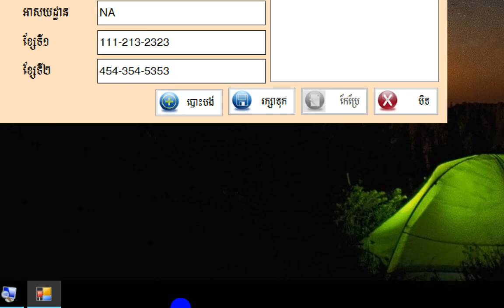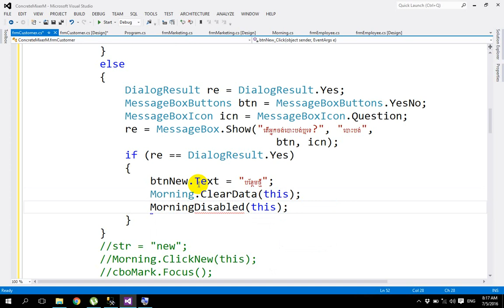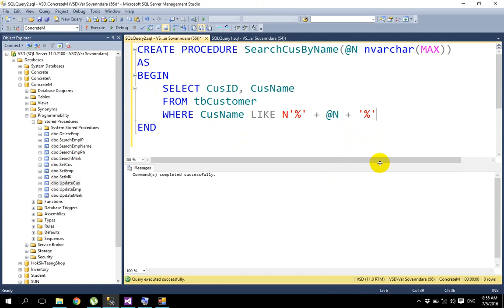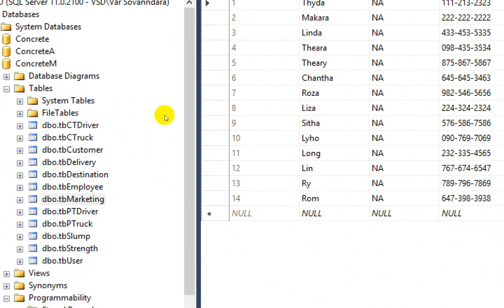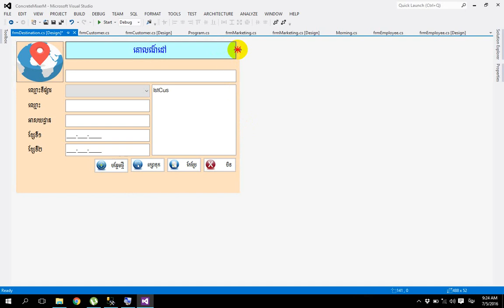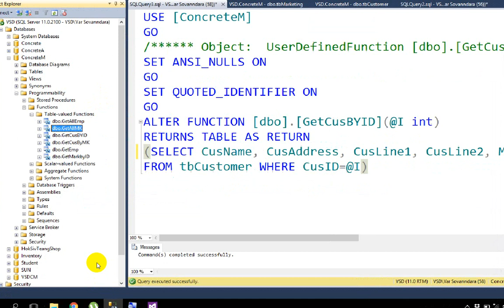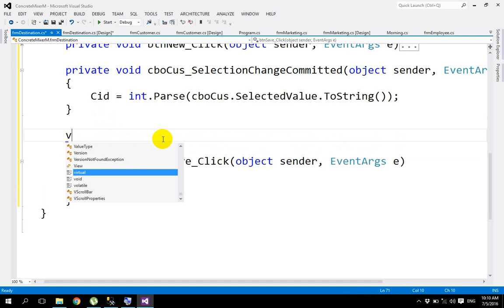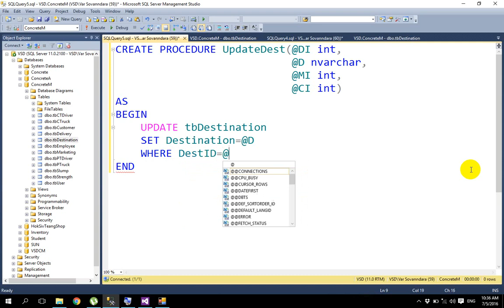C# Part 20 - Creating a Concrete Mixer Menu Mr Lee